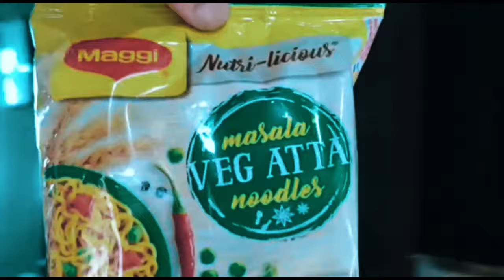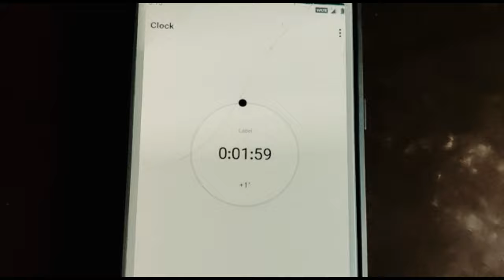Learn to feed yourself - Maggi - A food vlog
Hey everyone! This is just a fun vlog as some of you wanted me to upload cooking vlog and this is the only thing I know. Stay safe and peace !